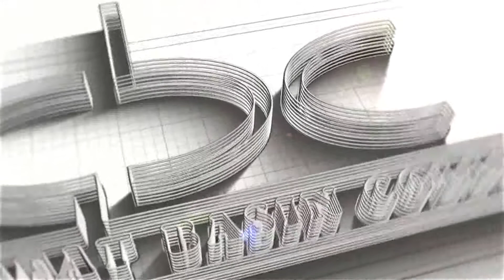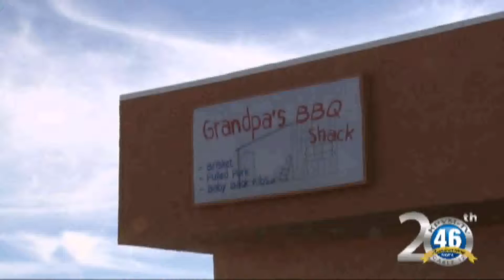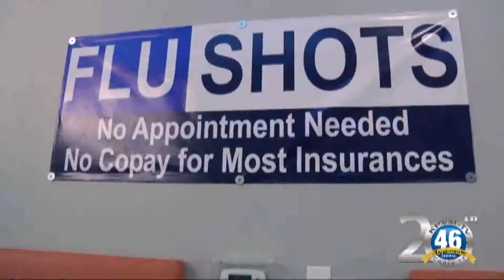12/13/17 KPVM News 3 of 4